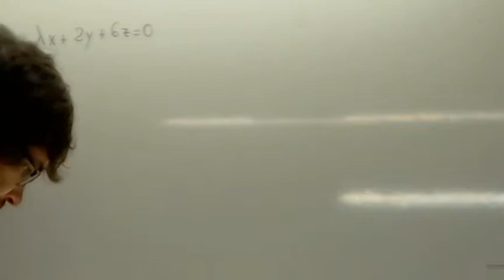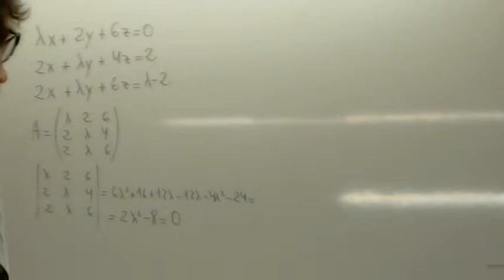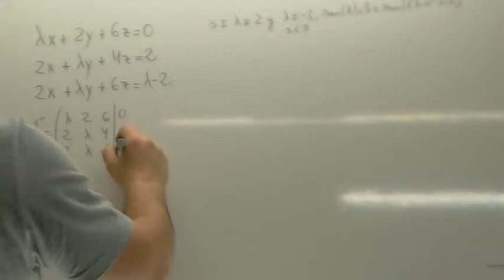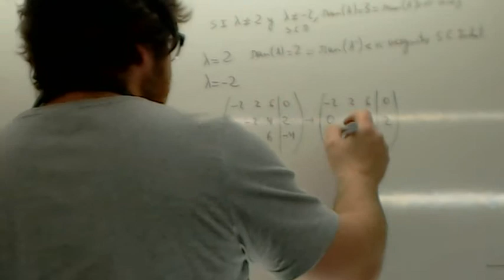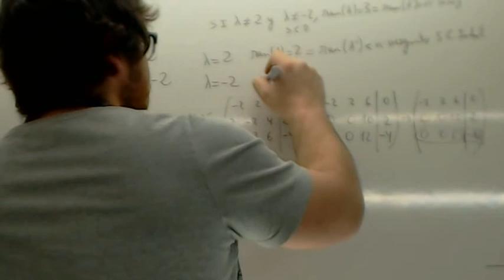Discutir un sistema 00 Usero